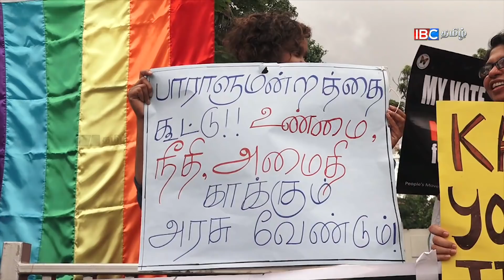லிபியாவில் கடாபிக்கு நேர்ந்தது மைத்ரிக்கும் நேரும்: தலைமை பௌத்த பிக்கு எச்சரிக்கை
Sri Lanka President Dissolves Parliament